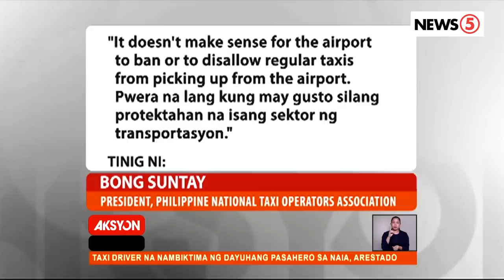Taxi scam sa NAIA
Bawal munang makabiyahe ang mga regular taxi sa NAIA Terminal 1 matapos ang pambibiktima ng isang driver sa dalawang Austrian vloggers. | Gerard Dela Peña